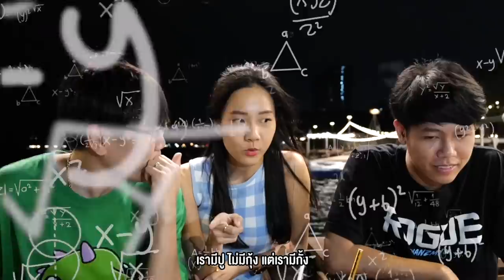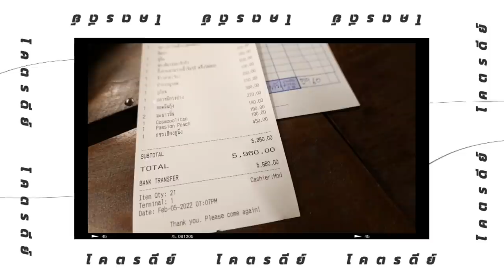โคตรดีย์ EP.4 | ไม่กินไม่ได้ กับร้านอารหารทะเลที่โคตรจะสดจี๋ !!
จะพลาดได้ไง อาหารทะเลสดซะขนาดนี้ แบบนี้ต้องซัดให้เรียบ !